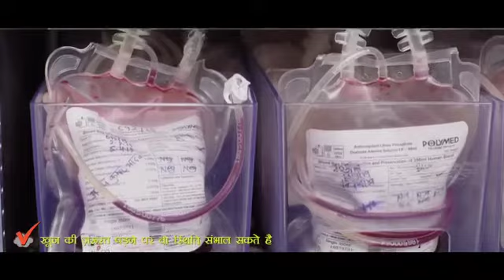फ़र्क पड़ता हैं.......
गर्भवती व् धात्री महिलाओ के लिए नवजात शिशु की देखभाल पर आधारित विडियो संदेश |